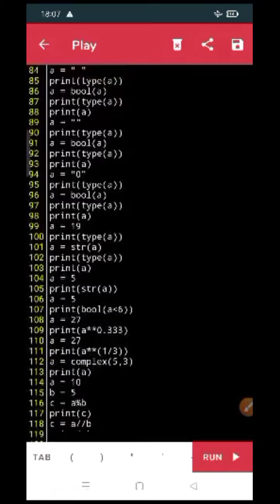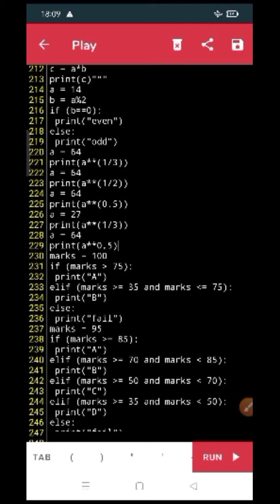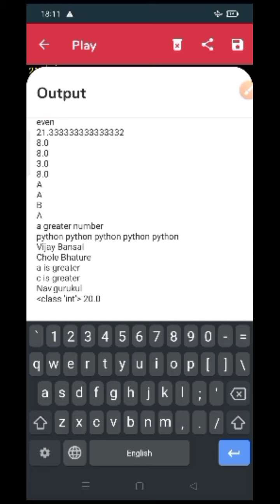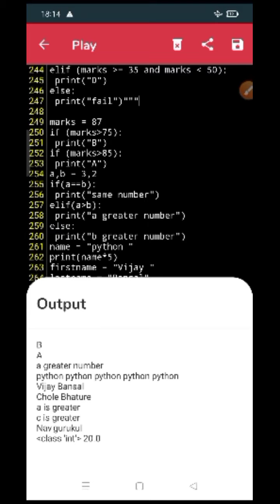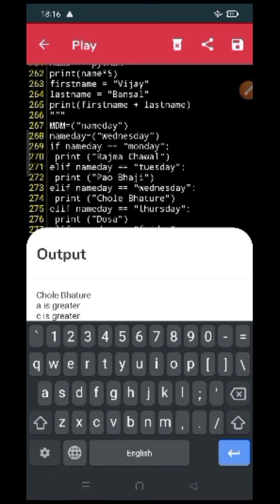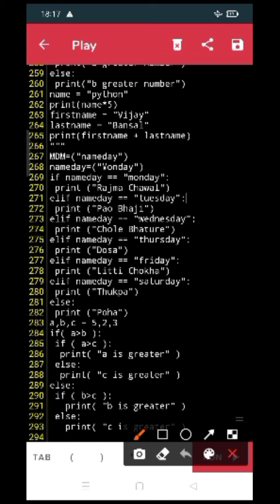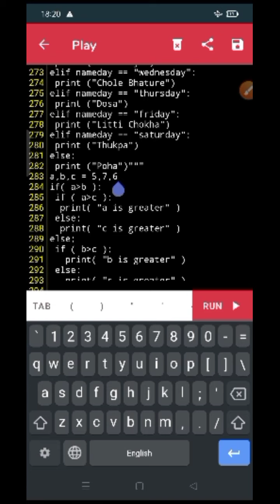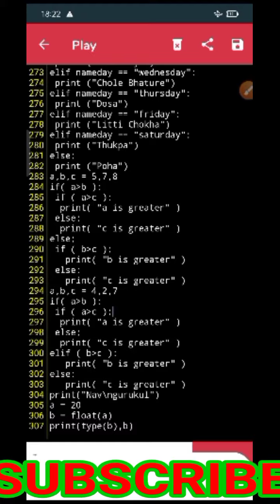Practice / work on Meraki App - If - Else - Elif- Nested - Live Practice - Basic Easy Method- Part 4